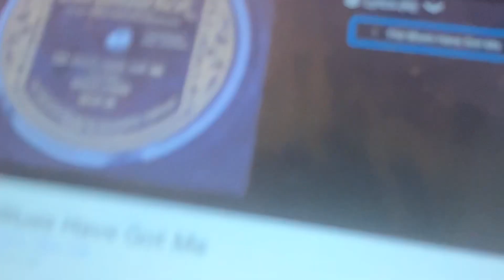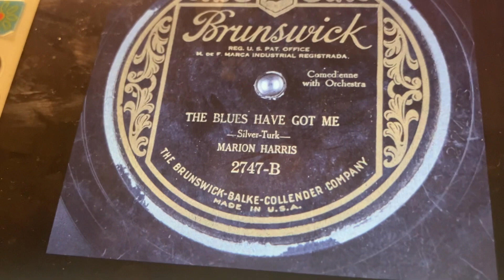The blues have got me Marion Harris 1924